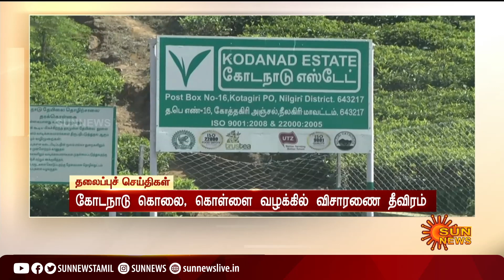காலை 10 மணி தலைப்புச் செய்திகள்! | HeadLines | 10 AM | 08-09-2021 | Sun News